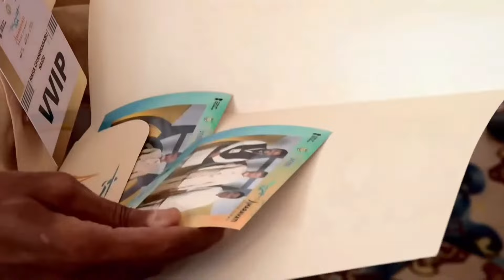డ్రోన్-2024 సదస్సులో పాల్గొన్న సీఎం చంద్రబాబు గారు | Drone Summit 2024 | CM Chandrababu Naidu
డ్రోన్-2024 సదస్సులో పాల్గొన్న సీఎం చంద్రబాబు గారు